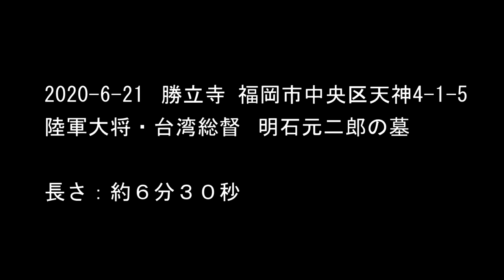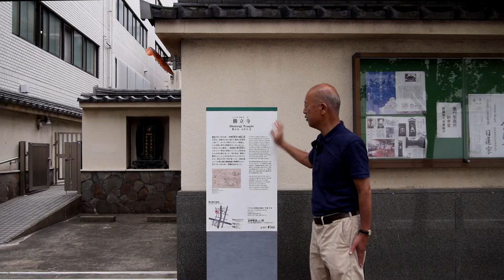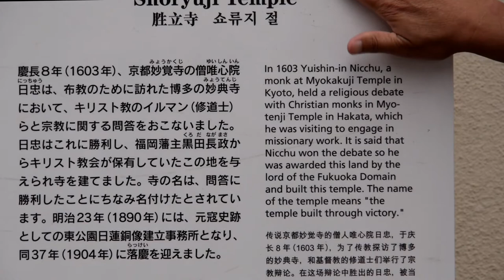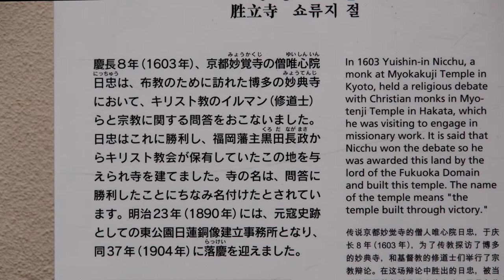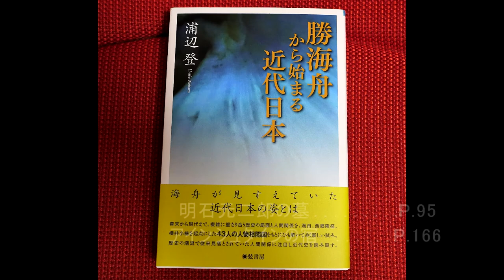「博多オイシャンの福岡近代史よた歩き」#11 明石元二郎の墓：勝立寺、西南戦争の記念碑（6分30秒）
近代史作家の浦辺登氏が浅学の徒キース吉村と福岡近代史の重要スポットを探訪、その近代日本史における重要性を解説します。博多っ子・福岡っ子もびっくりの知らない事だらけ。でもそれを知ったらきっと福岡・博多を日本中に、いや世界に自慢したくなります。